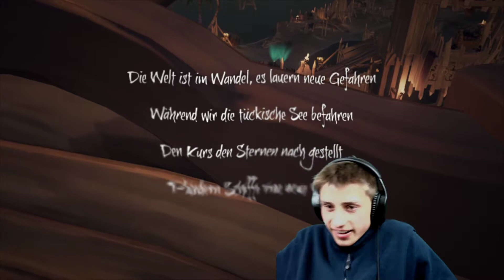sea of thieves #16